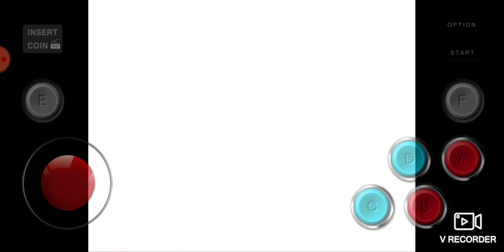Mortal Kombat 1 Sub-Zero Story Mode Gameplay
sub zero wanted a check then retired lol can't blame him